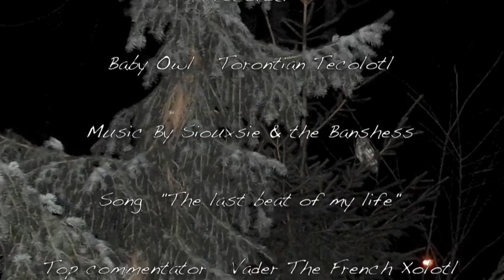Tecolotl-Temachtiani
Baby owl in visiting Toronto Ontario Canada